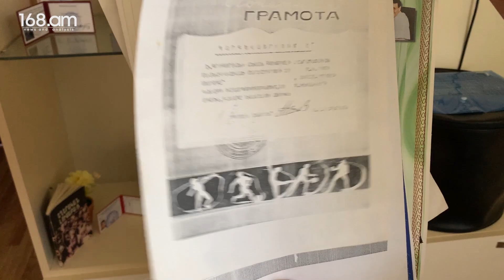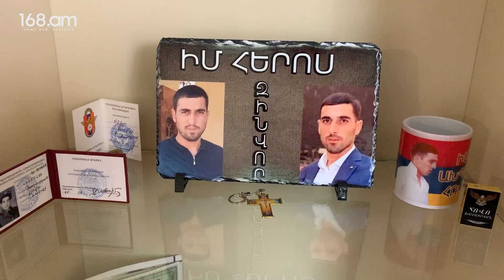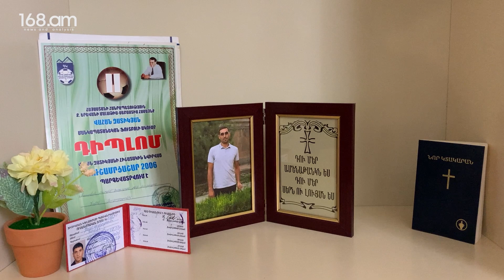Արցախում զոհված Հովիկը չվայելեց հայր դառնալու երջանկությունը, դուստրը ծնվեց մահից 7 ամիս անց